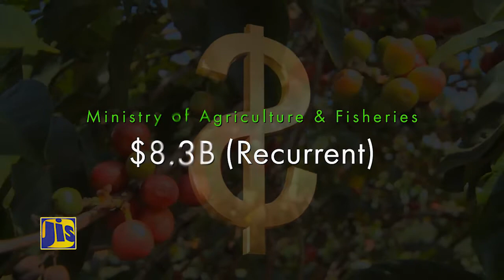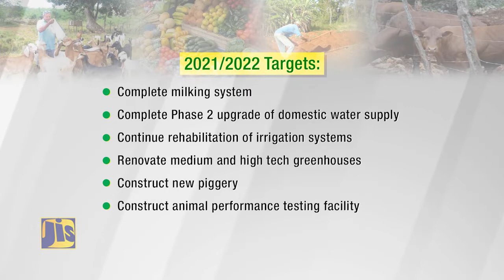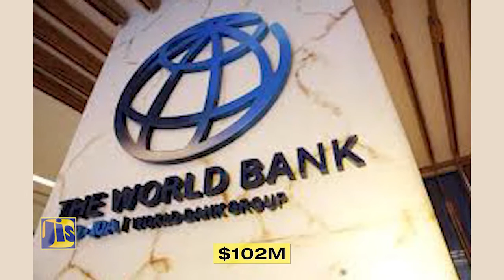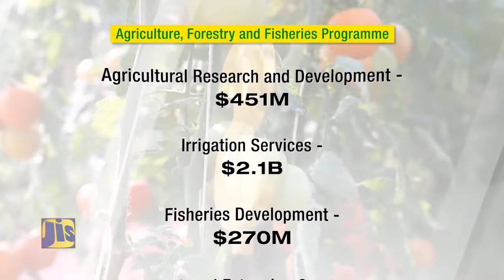Ministry of Agriculture and Fisheries Estimates and expenditure 2021-2022.mp4